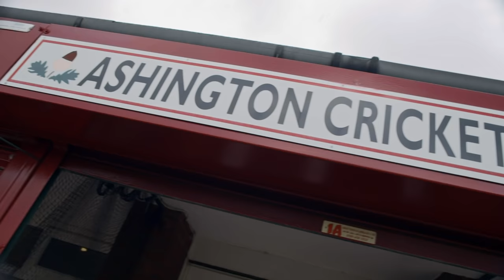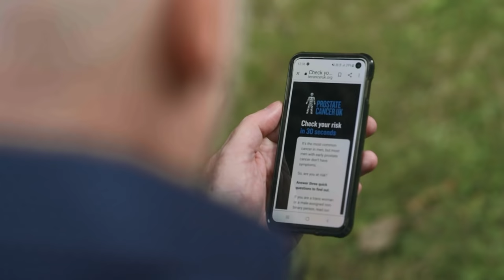Mark Wood & his dad look back on his England Test career | Prostate Cancer UK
England's Mark Wood and his father Derek discuss Mark's England Test match career, and explain the best ways to tackle prostate cancer.